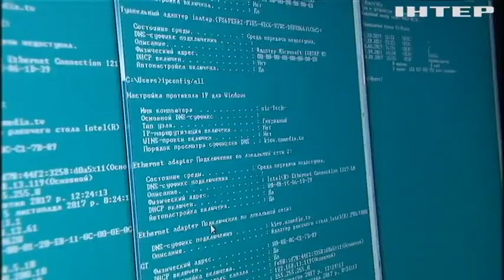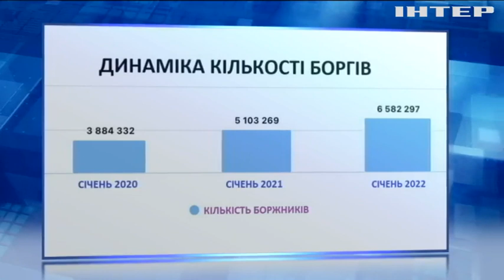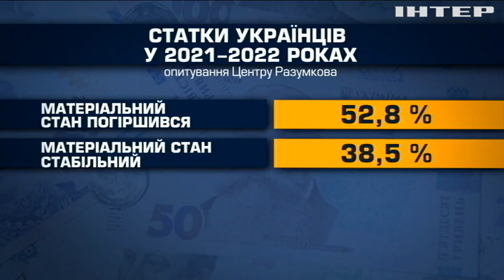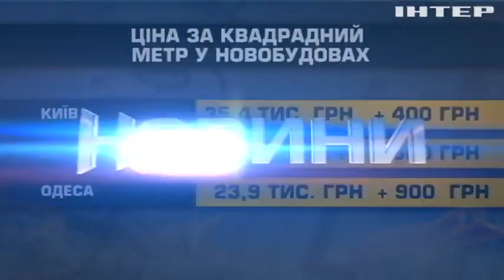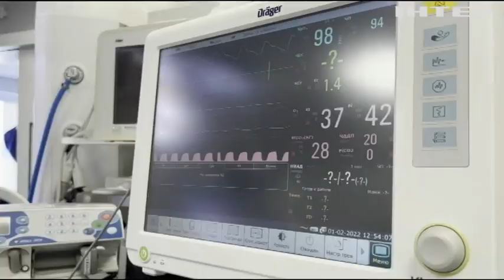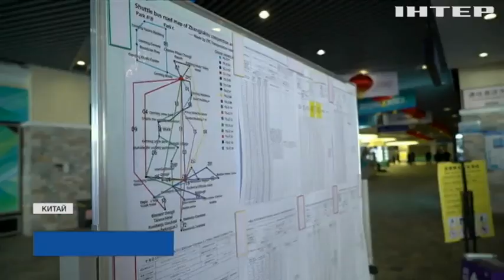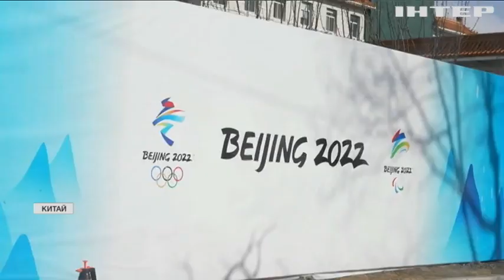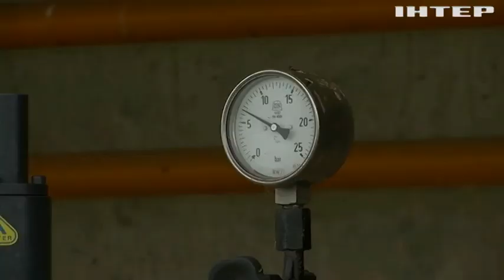Новости 17:45, выпуск за 3 февраля 2022 года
Дивіться у випуску:
Москва обурилась заявам США про відрядження військових у Польщу.
Реджеп Тайїп Ердоган прибув до Києва з офіційним візитом
Кінні екіпажі збирають сміття вулицями Франції.